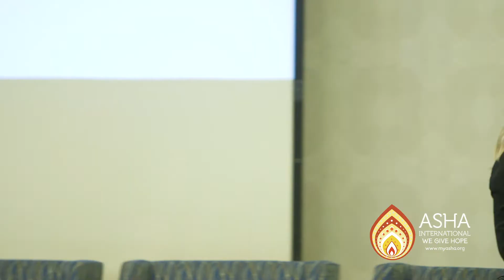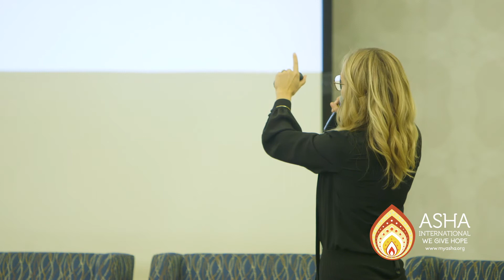Sadie - Grit & Grace Conference 2019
Grit & Grace: Multicultural Women’s Mental Health Conference is a 1-day innovative program to inspire, educate and empower women to take charge of their mental health and cultivate resilience and wellbeing.

INSPIRATION: Get inspired by the personal stories of the nation’s leading mental health advocates.

EDUCATION: Explore barriers & pathways to mental health and wellbeing.

EMPOWERMENT: Learn how to take charge of your mental health and cultivate resilience & wellbeing.

The conference will be gender-responsive and tailored to address the unique mental health needs of women focusing on a multitude of factors affecting women including adverse childhood experiences, social and cultural factors, race & ethnicity, immigration & acculturation, class, gender, poverty, homelessness, violence, and trauma.